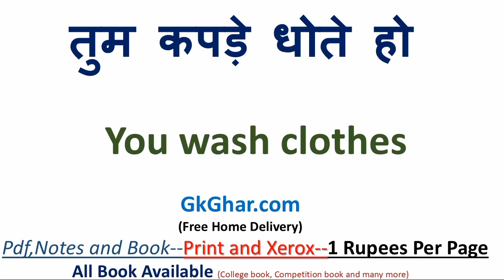हम भारत में रहते हैं को इंग्लिश में क्या कहते हैं | हम भारत में रहते हैं in english